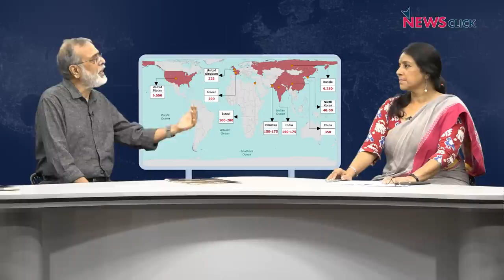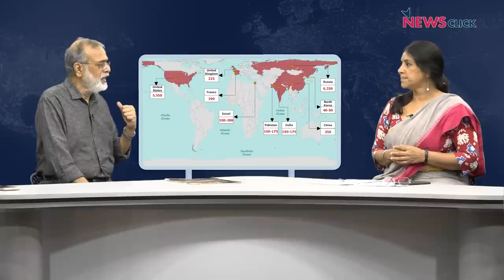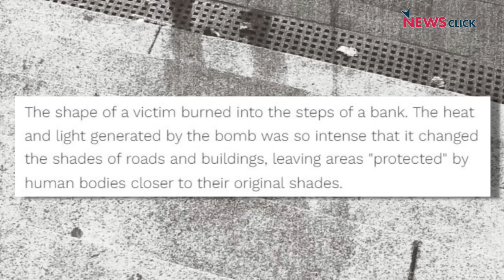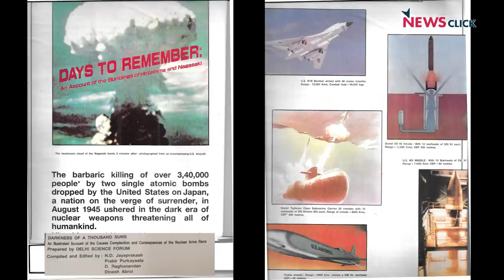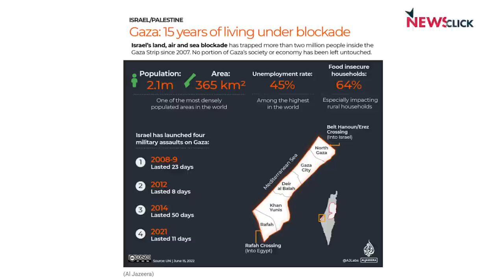क्या एटम बम से ख़त्म होने के कगार पर दुनिया, गाजा फिर ख़ून में रंगा, क्यों?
पड़ताल दुनिया भर की में वरिष्ठ पत्रकार भाषा सिंह ने नागासाकी दिवस (9 अगस्त 1945) पर दुनिया पर मंडरा रहे Nuclear War के खतरे पर न्यूज़क्लिक के प्रधान संपादक प्रबीर पुरकायस्थ से बातचीत की। साथ ही चर्चा किया फिलिस्तीन पर इज्राइल के ख़ूनी हमले के बारे में